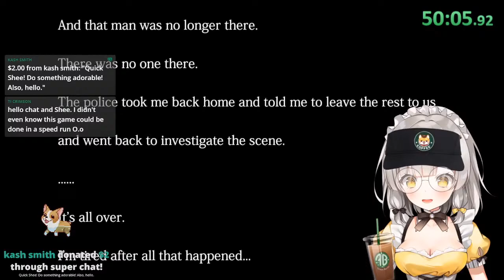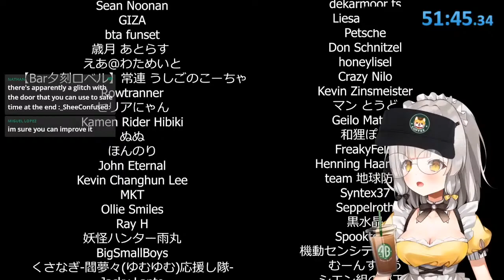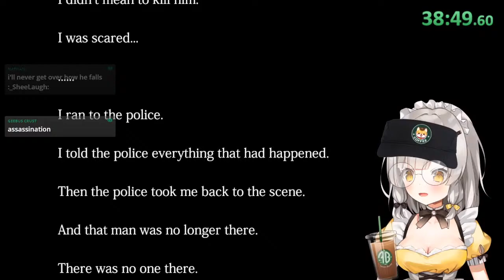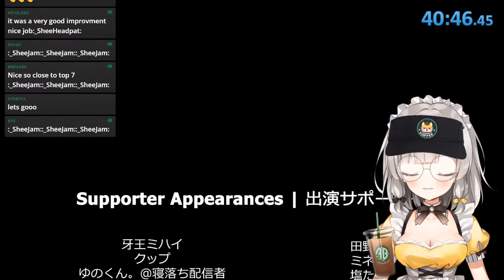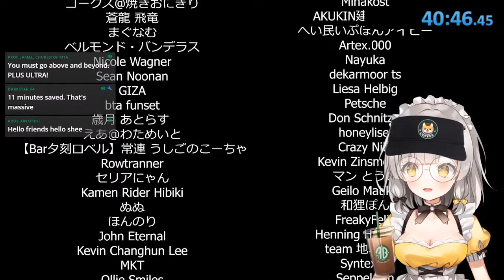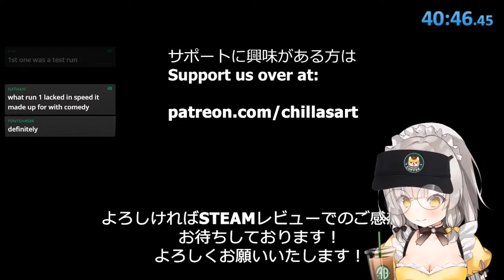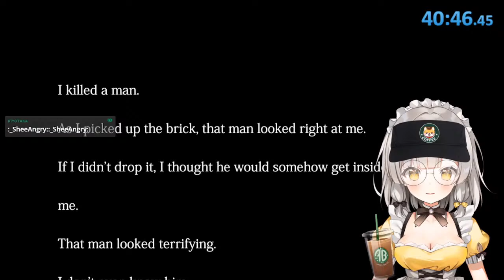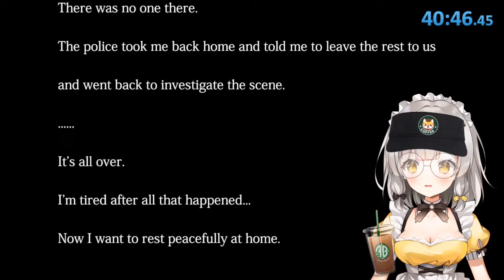【SPEEDRUN】 THE CLOSING SHIFT ε=ε=┌( `ー´)┘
IT'S ZOOMIN' TIME!

【Rules】
1. Please be nice to everyone! We're here to have fun
2. Please don't send spam in chat, and try to keep chat relevant to the stream
3. No spoilers please!! And refrain from backseating! (Wait until I ask for help... I most likely will eventually HAHA)